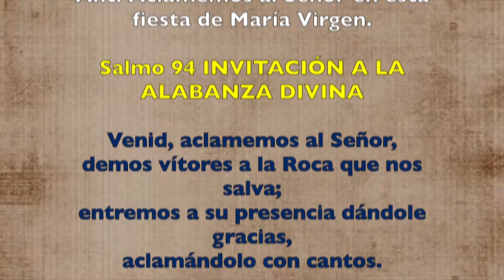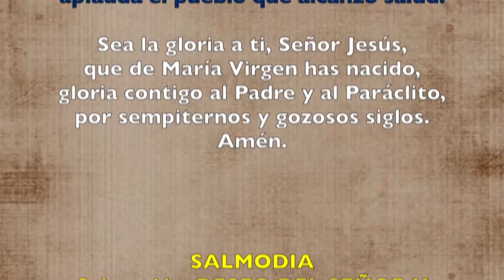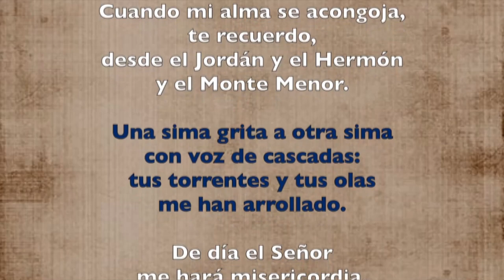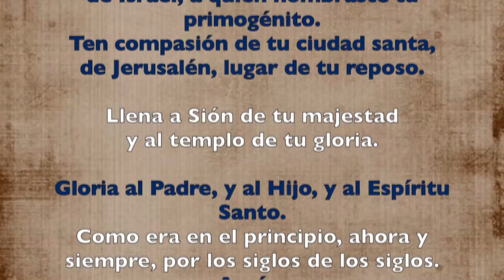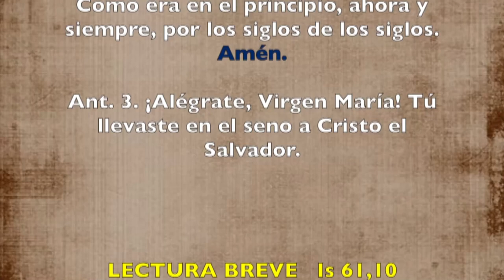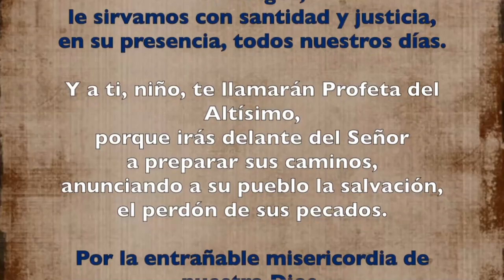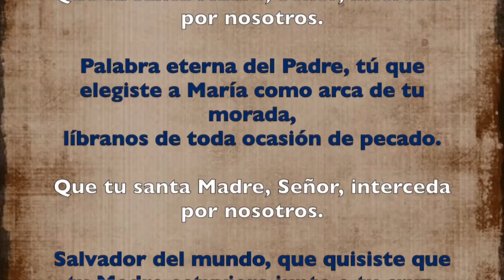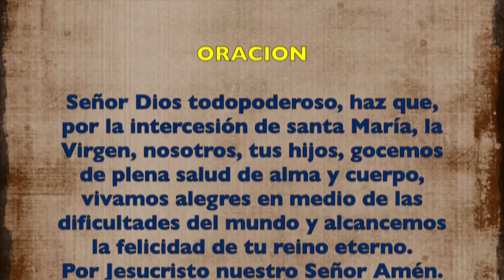ración de la mañana (Laudes) LUNES 10 DE JUNIO 2019 | Padre Sam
MEMORIA DE SANTA MARÍA VIRGEN MADRE DE LA IGLESIA